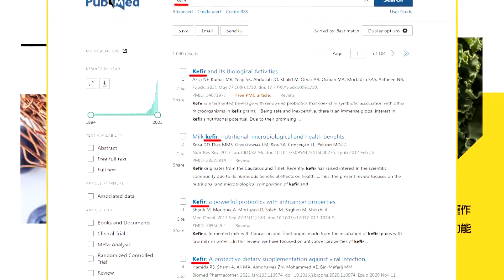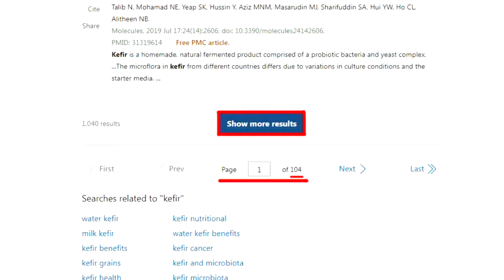陸提"協商民主"=密室協商? "華為"暴漲64%vs."iPhone"暴跌24% 王毅促統"搞台獨必遭歷史清算" | cti talk網路論壇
主講人：
孫文學校總校長 張亞中
文化大學講座教授 楊永明
政大外交學系教授 黃奎博